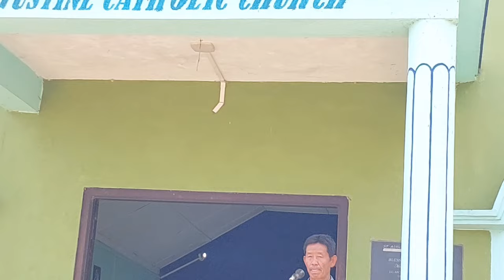Condolence of Matthew K. Luihã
Catechist, @ Lunghar 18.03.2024. Speech by Aphang Shãtsang